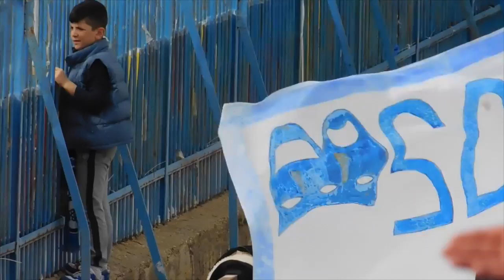Frontera Sur Sicilia Balcanes #2016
Material -en crudo- fotográfico y audiovisual de zona autónoma militarizada europea (1280 x 720). Editado en técnica cut up.